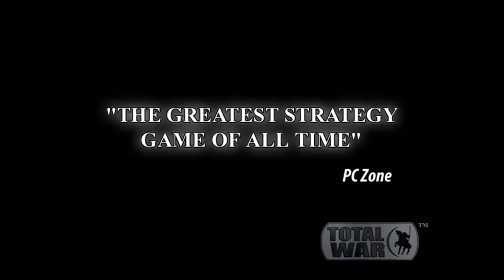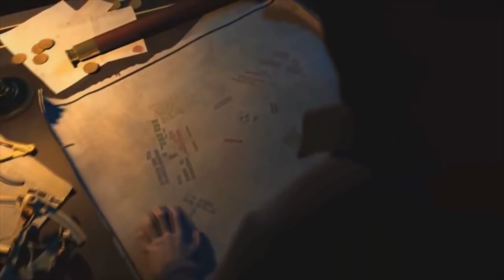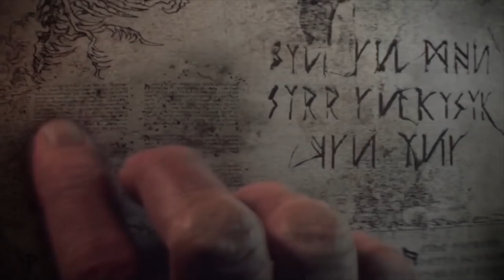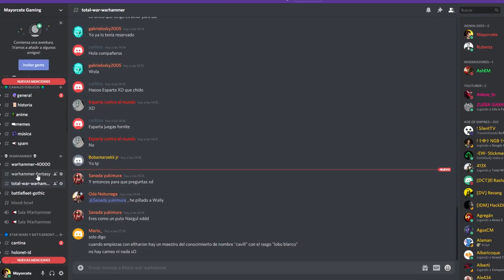MEJORES TOTAL WAR para EMPEZAR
MEJORES TOTAL WAR para PRINCIPIANTES. ANÁLISIS y CRÍTICA EXHAUSTIVA de la DIFICULTAD de la SAGA TOTAL WAR